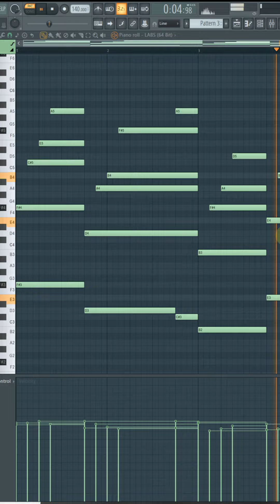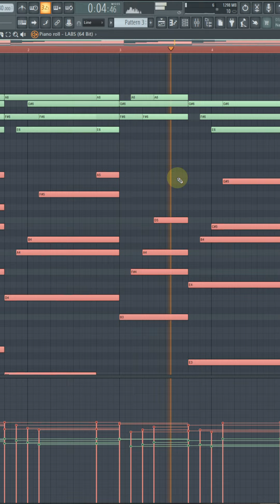Counter Melody Trick (Auto Harmonizer) 😱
In this video, am gonna show you how to create counter melody using Auto Harmonizer.